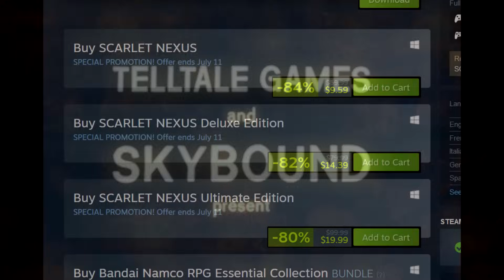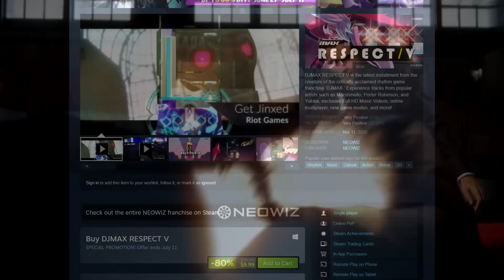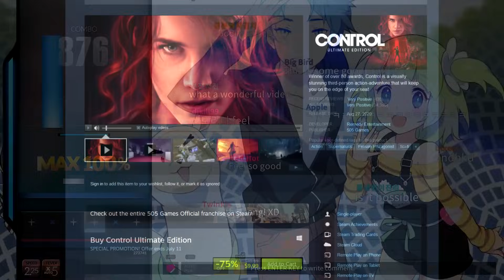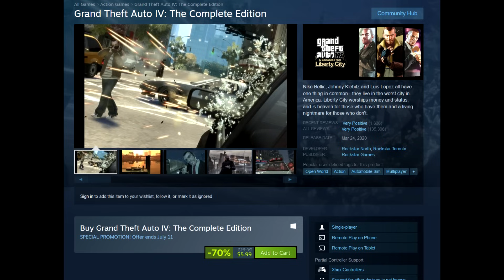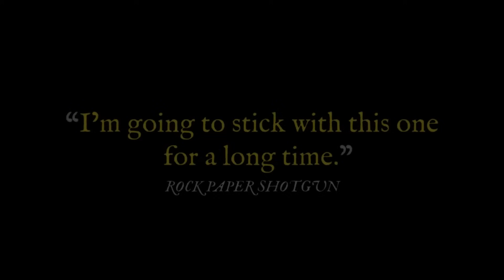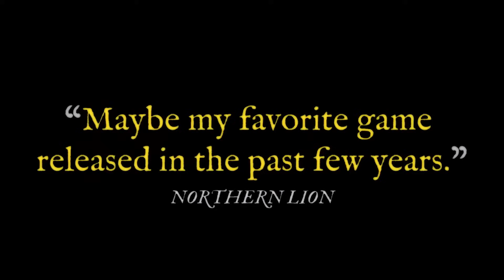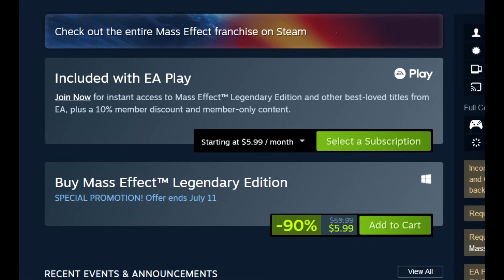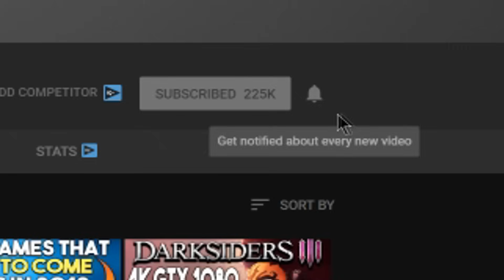STEAM SUMMER SALE 2024 - AMAZING PC GAME DEALS UNDER $10!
Links-
Intro - 0:00

The Walking Dead: The Telltale Definitive Series - 0:46

SCARLET NEXUS - 1:28

Devil May Cry 5 - 2:04

Mafia: Definitive Edition - 2:55

DJMAX RESPECT V - 3:45

Control Ultimate Edition - 4:45

Grand Theft Auto IV: The Complete Edition - 5:32

Slay the Spire - 6:41

Dying Light - 7:24

Mass Effect™ Legendary Edition - 8:08

Halo: The Master Chief Collection - 8:38

Kingdom Come: Deliverance - 9:31